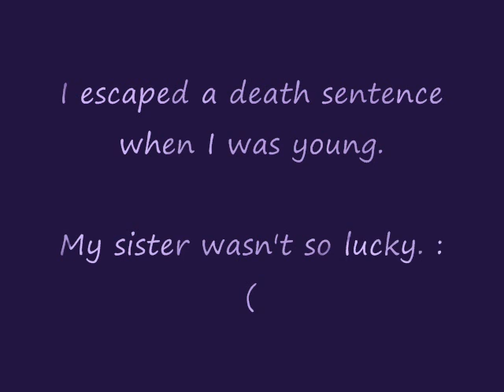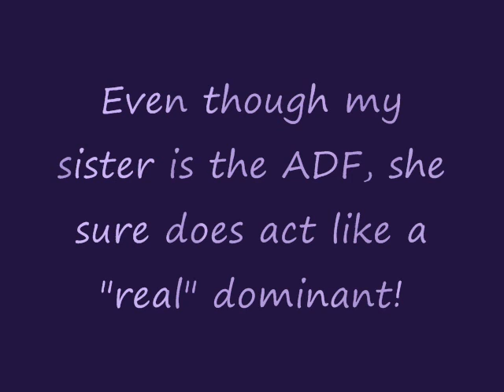✰ Isмєηє's . Pяσмσ ! ✰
This is honestly the first ever promo I made for my second female roleplay 'kat, Ismene, DF of the Crow, one of my most famous mobs.

Slide 1::
~Yeah, at 9 years and 2 months, she is one of the oldest leaders on record, but she's certainly not the oldest meerkat to exist, Violet is set to be one of the oldest meerkats to live, at 15 1/2 years old...
~But she hardly ever feels her age when she's around her partner, Lightning, thanks to him, she always acted as playful and happy as she was in her early years...

Slide 2::
~To everyone's surprise, Ismene accepted Regan, a male from their arch enemies, the Bandits, as DM of the Crow! Maybe the reason why is because the Crow were getting increasingly desperate, running low in numbers, especially after the tragic death of Ismene's first partner, Edmund, leaving poor Ismene without a breeding partner. The Crow started to look like a used-up force, and clearly weren't as strong as they once were, but thanks to the leadership of Ismene, everything turned around for the better. And now, life in the family is flourishing, under the leadership of Ismene and Lightning...

Slide 3::
~It's a long story about Ismene's past, but the main thing is she managed to escape a death sentence when her littermate sister, Antigone, buried their littermate brother, Polyneices after he died in a fight with their other littermate brother, Eteocles, for some reason, their uncle Creon, took dominance and banned the burial of their brother. Antigone and Ismene knew it didn't seem right to bury one and leave the other to rot, and both had equal rights to be buried, but Ismene was worried about the consequences that they would face if they did bury him. Antigone, meanwhile, wasn't affected by the new law, for it wasn't God's law, but Creon changed it for his own purposes, but Antigone went against that and buried him, so his soul would be free, but she was caught in the act of doing so and was brought to Creon where he questioned her about his new law. Antigone knew he was going against the law of the God, but Creon didn't believe her and sentenced her to death, back then, he would do so by locking her in a stone cell, where she did have food, but she would only be lucky if she got out, unfortunately, she didn't. But Ismene didn't want her sister to take full blame of the crime, and wanted to take equal blame, but Antigone didn't let her, since she was going against it. Eventually, Creon finally realized that Antigone spoke the truth and went to release her, but it was too late. And her mate-to-be, Haemon (pronounced He-min.), was mad at his father for killing his bride and took a swing at him, but missed and he eventually killed himself. Ismene was lucky to have escaped the sentence, but was saddened to lose her siblings, but lived on, and is the leader she is today.

Slide 4::
~Yeah, like most of her allies, especially the Cheyenne, think she's the wisest meerkat to ever exist, but sometimes Ismene doesn't really feel it, or so she says, she's just telling them what she knows, since she learned from her horrific past. But she always accepts their love and affection and admiration.

Slide 5::
~Yeah, Sarah, being the ADF of the Crow, has the intelligence, strength and bravery as a dominant, and Ismene is surprised, but isn't showing ANY intention on turning her down because she's also loyal, faithful and true.
Slide 6::
My wise kat, Ismene! :D

~Touchandie~